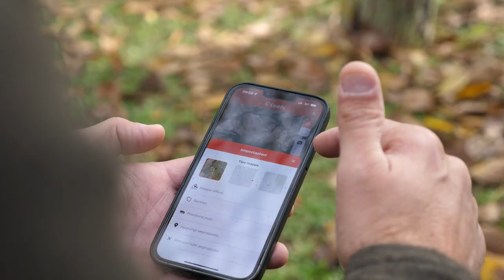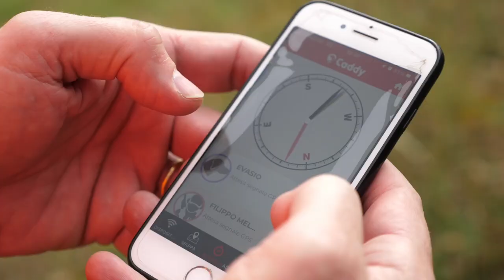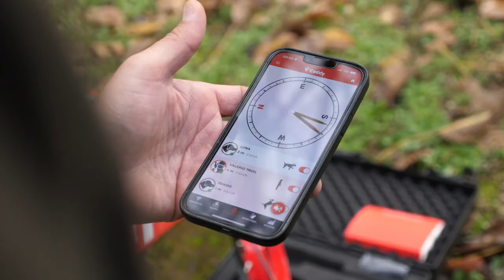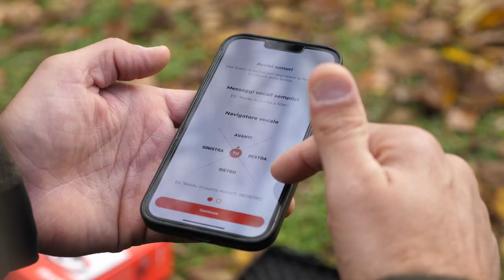Benelli Caddy. A caccia con i cani da ferma..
benelli cacciapassione caddy | Eccoci nelle Marche per una giornata di caccia alla selvaggina stanziale con i cani da caccia e il sempre più innovativo, Benelli CADDY.

CADDY è il sistema di localizzazione satellitare per la caccia Benelli che consente di tracciare cani e cacciatori e di addestrare i cani, e condividere le proprie cacciate con gli altri partecipanti alla cacciata o su Social.

Scopriamo insieme alcune delle novità 2023 del Benelli CADDY.